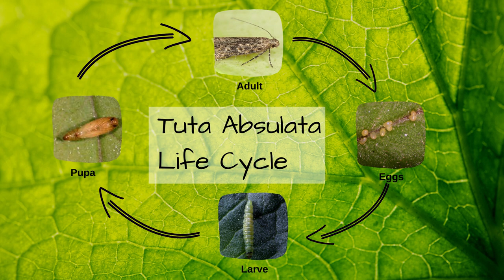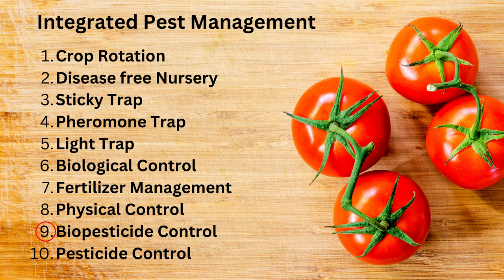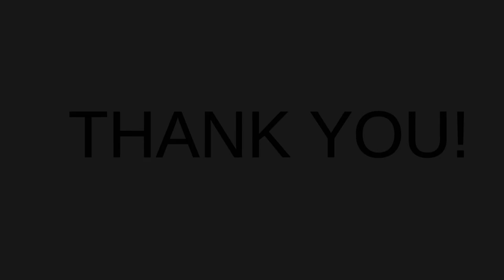Tuta Absoluta management in tomato plant. टमाटर में टूटा को कैसे नियंत्रित करे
practical approach for controlling Tuta Absoluta in tomato. tuta absoluta is a major problem in tomato cultivation. in this video we are discussing proper method to prevent the tomato crop from tuta absoluta.